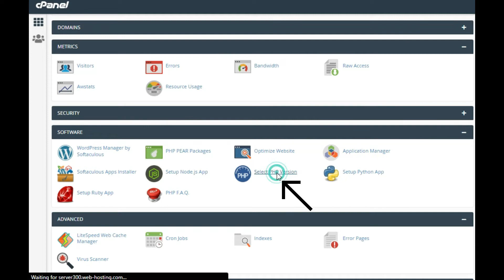How to update PHP Version in Wordpress with in Cpanel 2021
How to update PHP version in wordpress using cpenal.

Just FOLLOW Simple steps:

1. Open Cpenal

2. select PHP Version in software tab

3. select which PHP Version  you want

4. 8.0 is latest PHP Version

5. select version and click on set as default

Covered Topic :

update php version wordpress

update php version wordpress cpanel